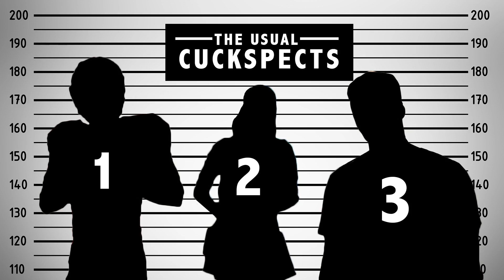Hellscape with Heather Duke #4 (Heathers Episode 4 Recap) | Paramount Network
If you can see this, welcome to the resistance. Lizzy Jackson’s rise to power, Trailer Parker’s suicide attempt, Betty Finn’s disappearance – Heather Duke’s got the hot takes.

Starring Grace Victoria Cox as Veronica Sawyer, James Scully as JD, Melanie Field as Heather Chandler, Brendan Scannell as Heather Duke, and Jasmine Mathews as Heather McNamara.

Heathers is an hour-long pitch-black comedy anthology set in the present day, based on the 1988 cult classic film of the same name. The much-anticipated reboot perfectly blends drama, love, rivalry, and comedy into a modern-day masterpiece.